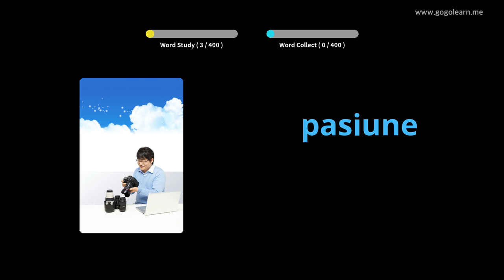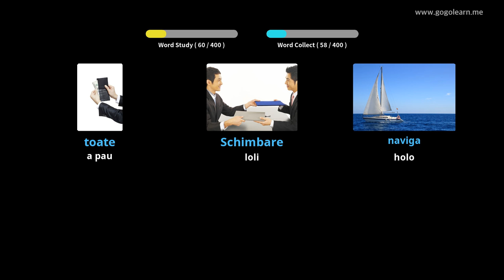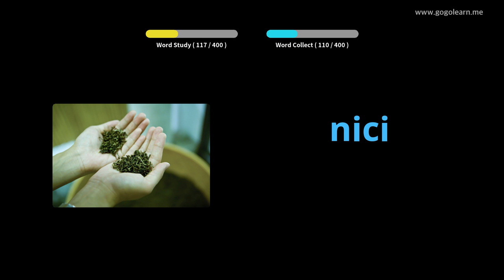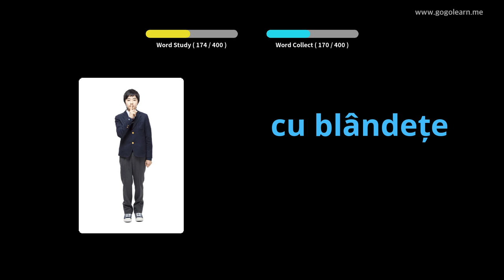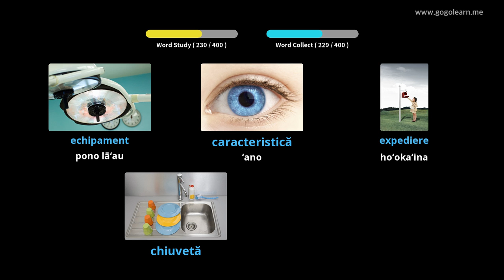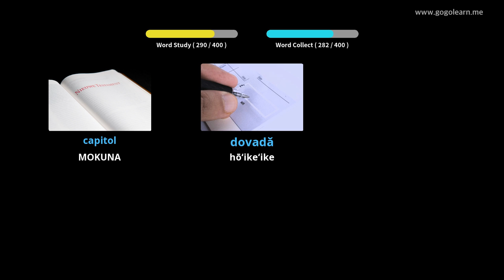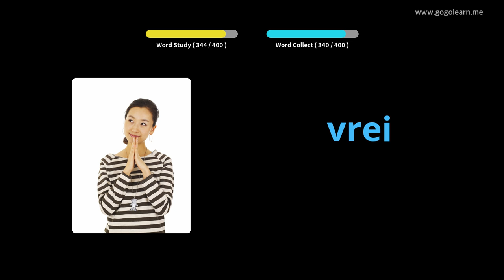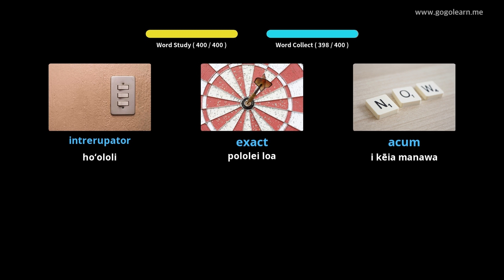Ke Kula Kahua Helu ʻ Romanianlelo Roma 3 | Golearn